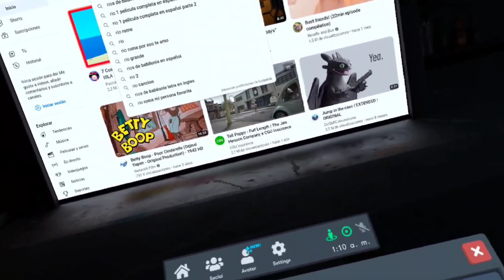meta quest 3 crying